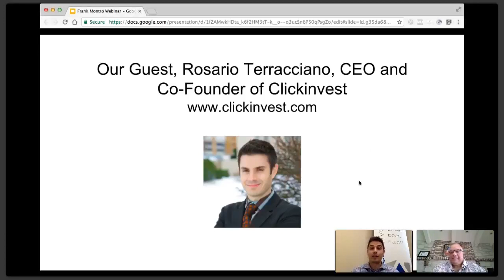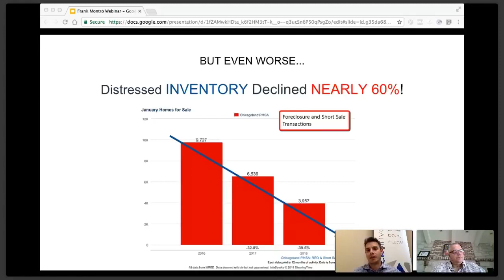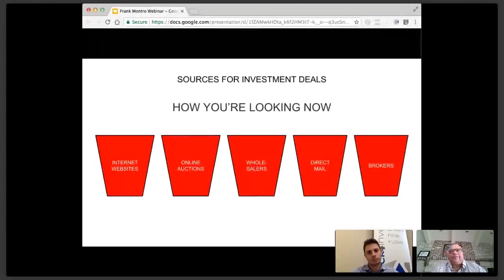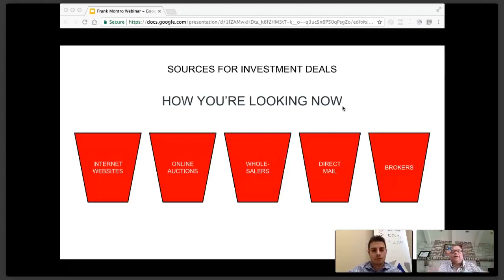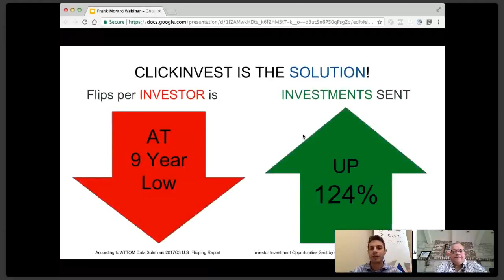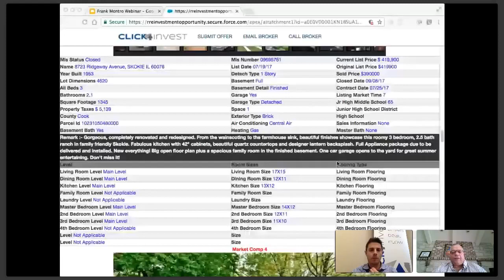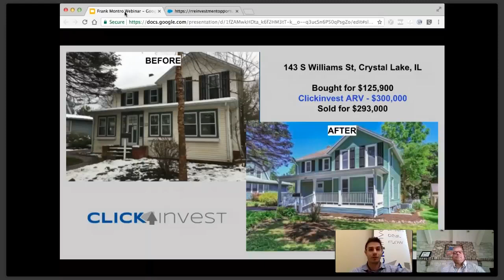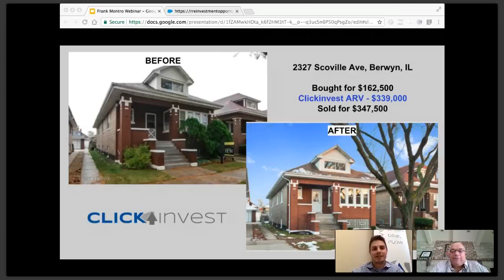Frank Montro and Clickinvest - How to find DEALS in Todays Market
Frank Montro Interviews Clickinvest CEO Rosario Terracciano about the BEST ways to FIND DEALS in Today's market.